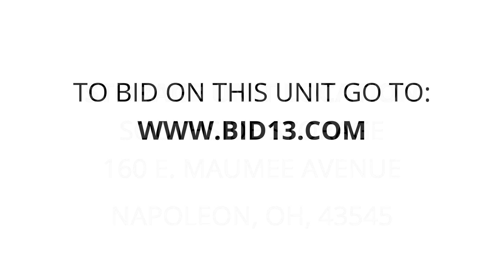southside storage - Unit 58